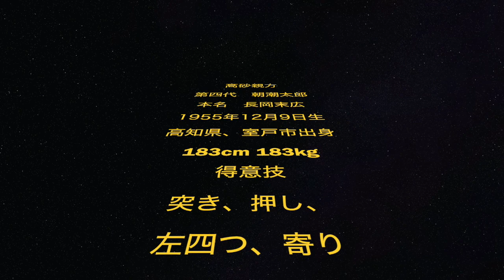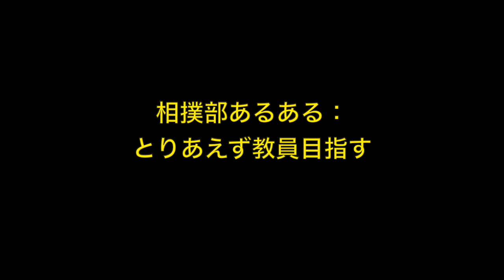【偉人列伝】現高砂親方、第四代朝潮太郎について！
高砂部屋の師匠、第四代朝潮太郎の話です。

※動画内で大学時代のタイトル数は８と言っていますが、正しくは１６でした。すいません。